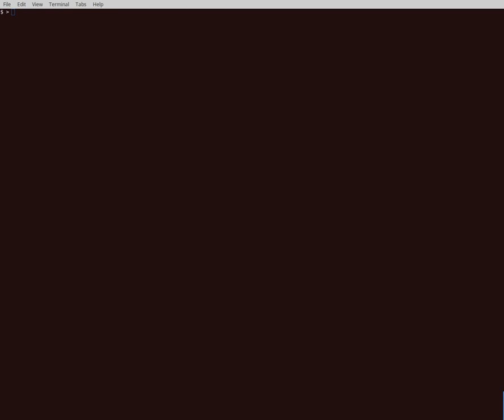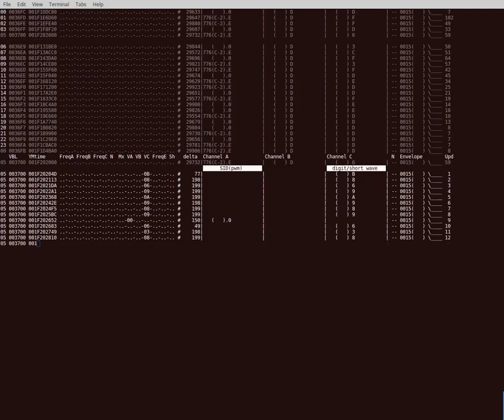gwEm - Crikey wot a tune (AtariST YM chiptune) interpreted registerdump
Original composition by Spaz - Crickey Introtheme (from the Oh Crikey what a Scorcher demo)

This register interpeter features paged output, on top is one line per VBL of the main playing routine, on the bottom is the register data if there are timer effects used (one screenful per VBL)
The register dump is produced by sc68 ermulator and then piped through an awk script